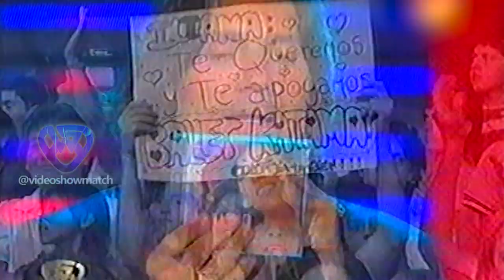Presentacion del disco de Ileana Calabro en Showmatch 2006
Ileana participaba en "Cantando por un sueño" y termino sacando un disco.Asi fue la presentacion en vivo con Marcelo